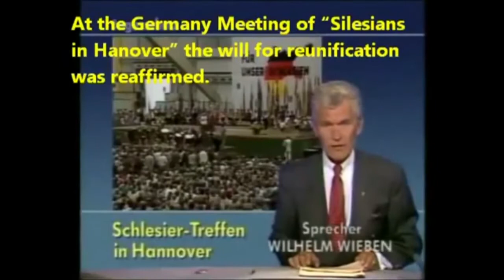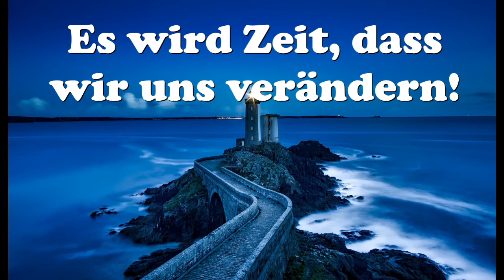Tagesschau Evolution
Die Tagesschau hat sich verändert!